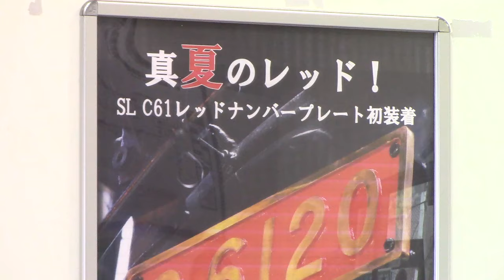【2024年8月4日】JR東日本 SLぐんまみなかみ【C61 20赤プレート】【JR貨物2071レ】【DL仕業＆留置】【熱中症注意】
2024年8月4日撮影

7月29日に、C61 20のナンバープレートが赤塗装に付け替えられました。
動態復元後に、C61 20のナンバープレートが黒塗装以外の物になるのは初めてだそうです。
（D51 498は結構な頻度でプレートの色を変更しているお洒落さん）

ナンバープレートの色と言うのは、色々と意味があり、
「所属機関区」
「全般検査開け一年目である『模範整備車』」
「好調、もしくは不調」
を識別するためとかなんとか。
（今回の色変えは、ただのファンサービスの様ですが）

熱中症を危惧してか、当日のSL撮影者は少なめ。
運行前に大雨（夕立、ゲリラ豪雨）の警戒情報が出ていたり、
空を見上げると鈍色の雲、雨雲レーダーには大雨予報だったりもしましたが、
其でも列車の営業運転中に雨は降りませんでした。
水不足や気過熱による気温低下に期待して、雨は降って欲しかった。
水を多めに持って行き、塩分タブレットを口に含みながら撮影しました。
（貨物列車2071レは、峠区間で雨に当てられたかも...）
多くの人は「SLは今後も撮れる」との判断もあったのか、
普段は混雑する場所に誰もいなかったのは面食らいました。

その代わり、入換仕業のDD51 842を撮る人が多かった様な。
老朽化や維持運用費用のこともあるけれど、
DD51は幹線用として軸重も電化非電化も選ばず運用できる機関車。
保安装置もATS-PとATS-SNを搭載しており、JR東日本管内全線で走行可能。
E001やE655の補助やバックアップとして使う事もできる。
運用廃止の撤回にならないものか。

D51 498は最近、平日に1日おきで試運転に励んでいる模様。
9月1日まではC61 20の仕業が決まっているし、
その後や10月はELやDLの引退カウントダウン仕業があるから、
SLは出番なしの予定。D51 498の営業運転は、10月後半かな？

00:00　高崎駅側線　C61 20
00:10　DD51 842　客車入換仕業
07:03　高崎駅側線　SLぐんまみなかみ出発前
07:28　SLぐんまみなかみ　井野駅通過
08:27　SLぐんまみなかみ　後閑駅〜上牧駅
09:07　C61 20　水上駅転車台広場
10:03　C61 20　赤プレートポスター
10:19　SLぐんまみなかみ　上牧駅〜後閑駅
10:58　JR貨物　2071レ　上牧駅通過
12:29　SLぐんまみなかみ　新前橋駅到着
14:18　SLぐんまみなかみ　新前橋駅発車
17:37　C61 20　客車入換仕業
24:17　DL留置線
24:55　C61 20　単機回送
26:18　D51 498　車庫内